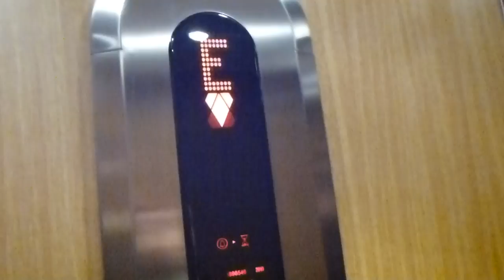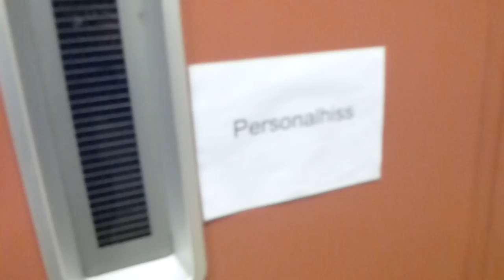1970 KONE Traction elevator, 2011 KONE Ecospace mod @ Nygatan 23B, Södertälje